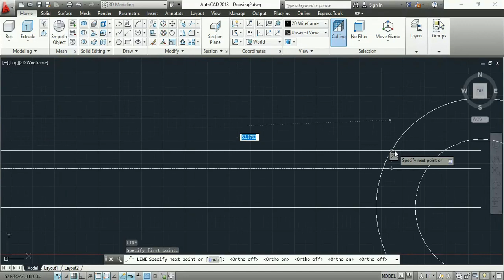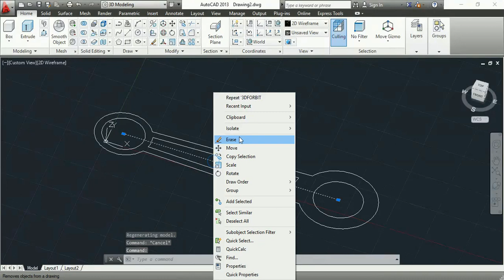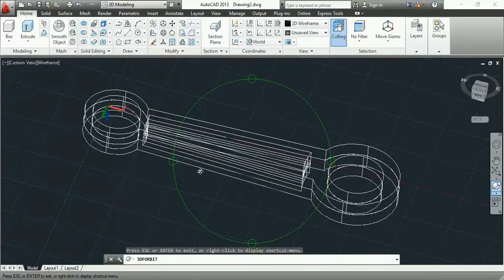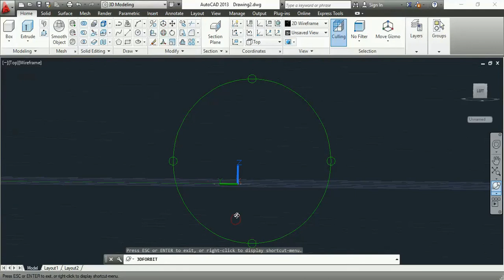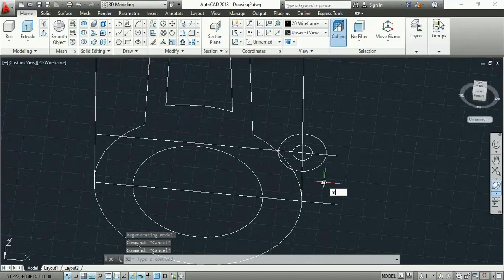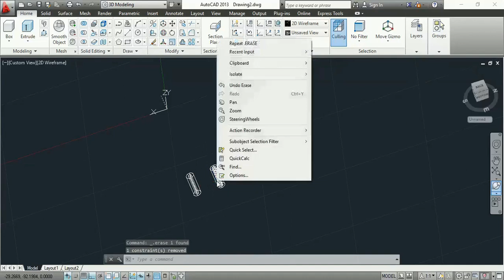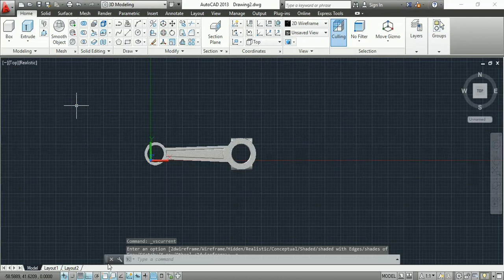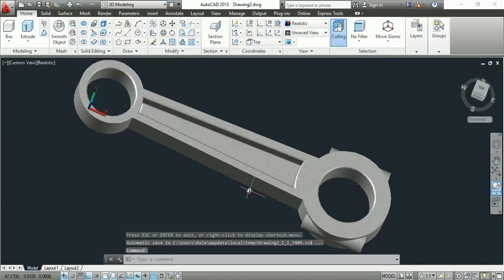CONNECTING ROD TUTORIAL FOR BEGINNER by (ⓐⓤⓣⓞⓒⓐⓓⓒⓜⓓ) ✅